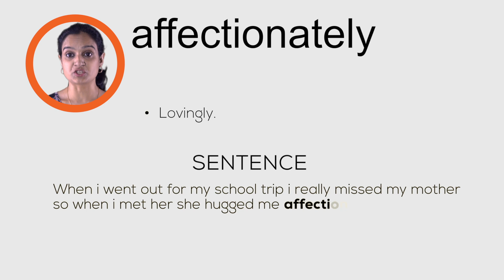Meaning of Affectionately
Meaning of Affectionately: Lovingly.